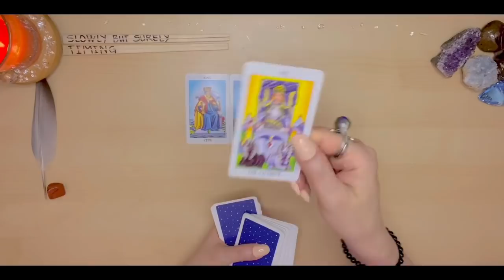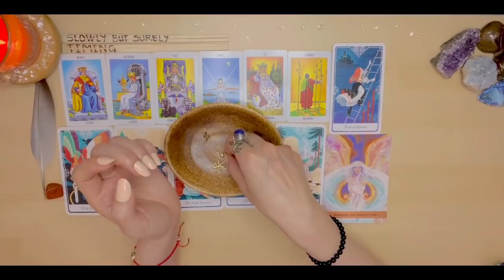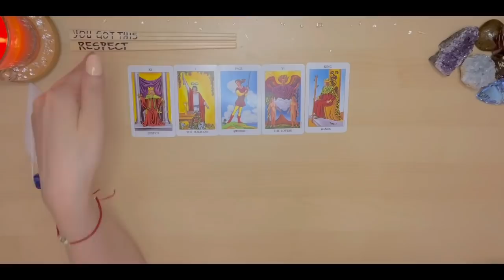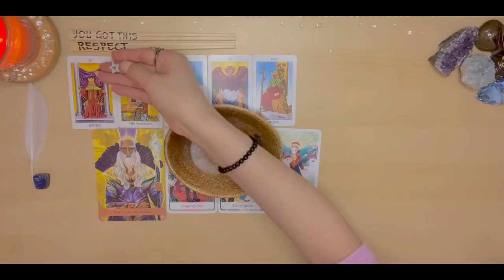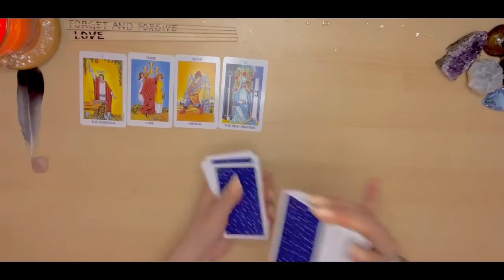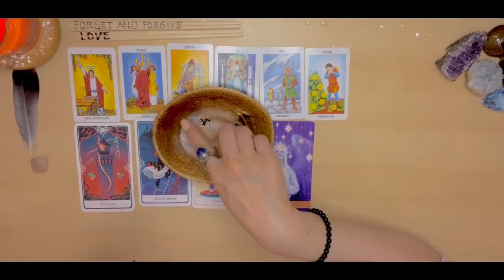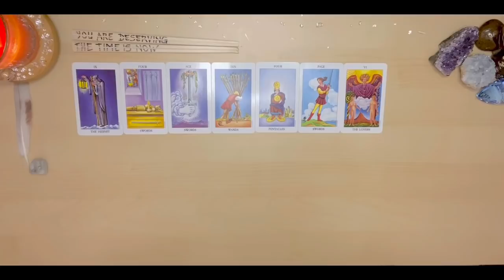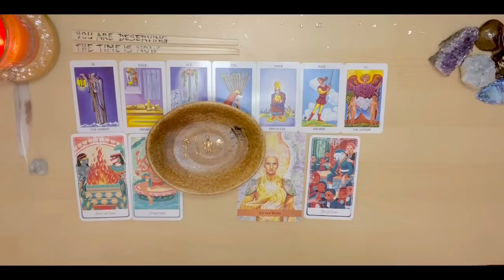Messages From Your Guardian Angel😇Tarot & Charms Readings✨Pick A Feather 🪶TIMELESS READING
Hello Beautiful Kind Souls!🌹

Welcome to One Leaf Tarot Family!🍀

Thank you for all of your love, support and encouragement!😘

Stay safe and healthy.  I am sending you lots of love and light.🌈

😊Please note this is a general reading.

🎯Claim what resonates and leave the rest behind.

Click on the 🔔 to get notifications for future uploads.

This is completely OPTIONAL.  I am extremely grateful for your donation and support to my channel.  Thank you so much and I appreciate you!🙏🏼❤️

✨Timestamps✨
Intro:  0:00
Group Selections:  0:13
Red Jasper (Group 1):  3:08
Lapis Lazuli (Group 2):  25:00
Rose Quartz (Group 3):  45:21
Howlite (Group 4):  1:08:52